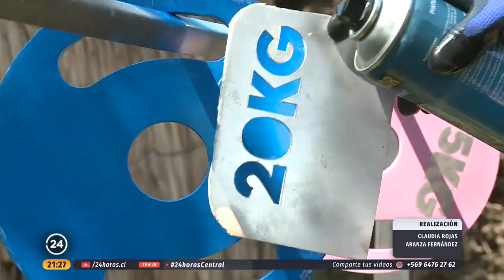Trabajaban en un gimnasio y ahora tienen un negocio propio | Aquí vamos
En esta oportunidad conocemos la historia de dos preparadores físicos, a los que la cuarentena por el COVID-19, forzó a dejar los gimnasios. Pensaron que sería difícil retomar, pero tuvieron una idea que se convirtió en un desafío. Además, la campaña "Compra Pyme" del ministerio de Economía pretende impulsar las ventas online de las pymes de nuestro país.